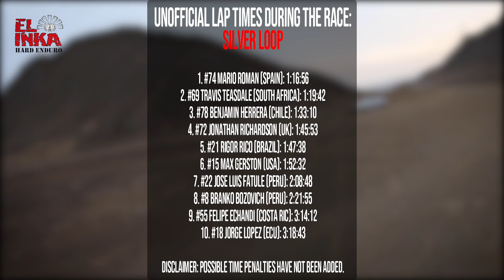SILVER - Inka Hard Enduro 2020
El Inka Hard Enduro has been around since 2015 and each year I've been responsible for the track layout. I'm the one people love or hate 😈😍 For this years edition of the INKA, we decided to go for a loop-format , making the race safer for the riders and easier to manage for the organisation. Each loop would gradually get harder and harder.
This format allowed me to try the entire race track, as if I was racing.
This video is my lap of SILVER, which had it's moments of difficulty. I threw the poor bike around a few times and in my defence, this day was my 7th straight riding, marking tracks etc and I was starting to feel pathetic 😅

Born in 1985 in Denmark, 2 wheels has been part of Peters life since 1994 and he is today a passionate offroad-rider, travelling the world in the name of hard enduro. Peter brings experience from 7 seasons of working with RedBull Romaniacs & Minas Riders (Brazil) as well as knowledge from a handfull of latin-american events, racking up a total of 10 years to date working within the sport as an organiser, track scout and coach.
Peter used to do backflip shows on trials bikes and nowadays very invested in learning how to document and showcase the incredible sport, nature and culture from the surroundings of which he gets to ride & coach.

*IMPORTANT*
Please only use and share the embedded code of the original video.

Edited within Adobe's Creative Suite.

Generally filmed with:
● Fuji X-T3, 16-55 & 50-140